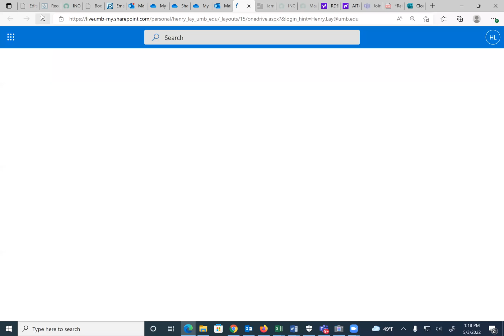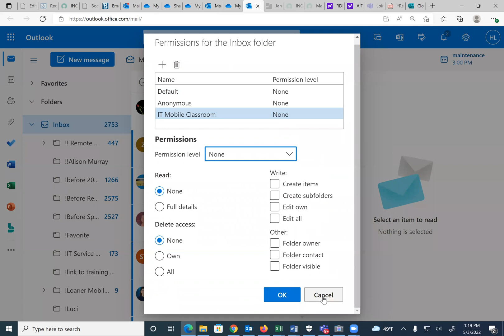Sharing Outlook folder or inbox permission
Sharing the outlook folder or inbox without granting the user access to the email